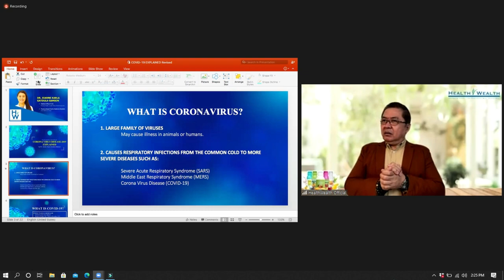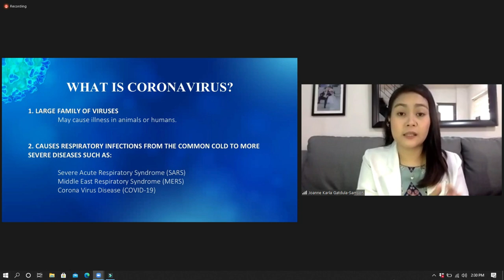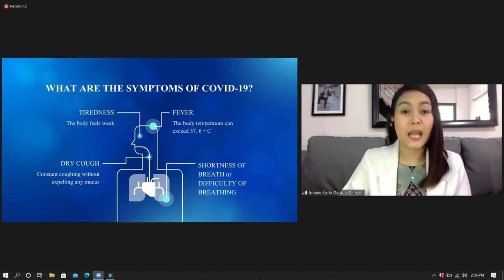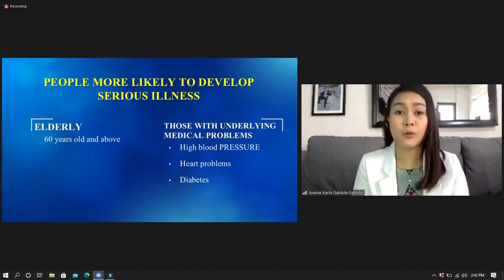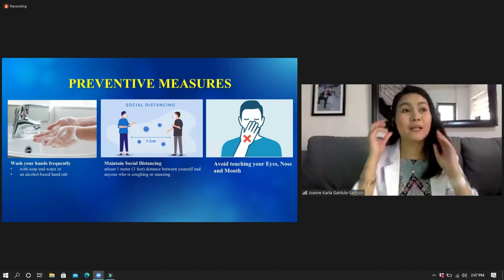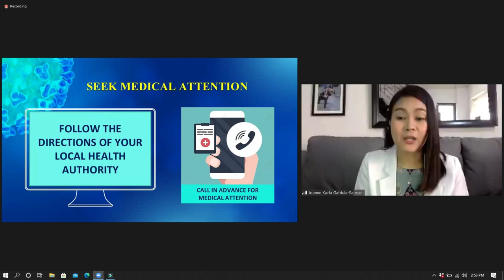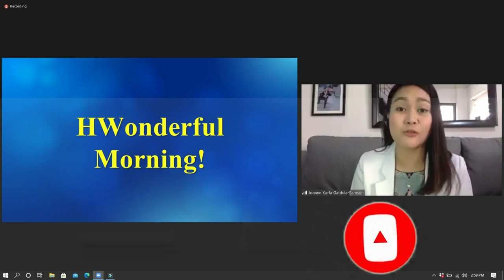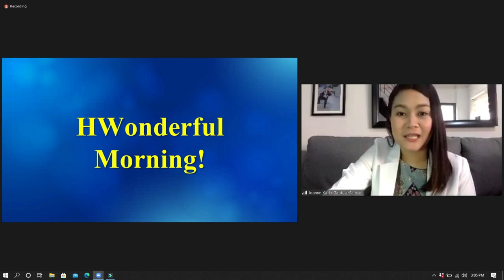HEALTHWEALTH GREEN BARLEY CORONA VIRUS DISEASE 2019 EXPLAINED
HEALTHWEALTH GREEN BARLEY CORONA VIRUS DISEASE 2019 Explained by Dr. Joanne Karla Gatdula-Samson  (Oct 2, 2020)

Ang video na ito ay tungkol sa  HEALTHWEALTH GREEN BARLEY CORONA VIRUS DISEASE 2019 Explained, siya po ay isa sa mga special guest speaker ng HealthWealth International Corp.

00:00 - Intro
00:10 - Mr. Warren Torres introducing the speaker.
02:01 - Guest speaker introducing herself.
04:03 - What is CORONA VIRUS?
06:32 - What is COVID-19?
10:16 - What are th symptoms of COVID-19?
12:46 - Other signs and symptoms of COVID-19.
13:46 - Disease spectrum
16:49 - People more likely to develop serious illness.
18:18 - How does COVID-19 spread?
23:04 - Preventive measures to practice.
29:49 - Personal sharing of Dr. Joanne Karla Gatdula-Samson of her experiences as a medical doctor during this pandemic season.
42:00 - Question and answer.